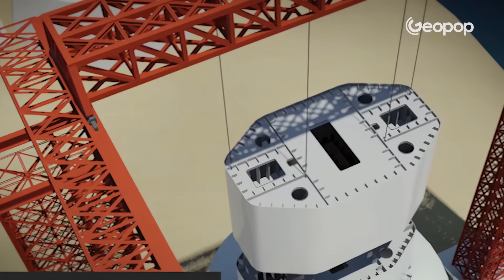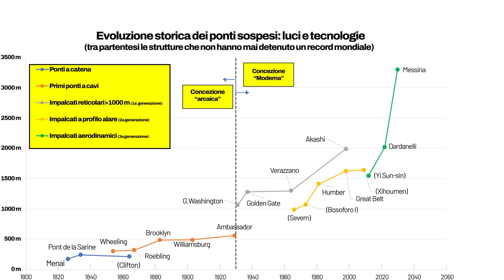Come sarà il Ponte sullo stretto di Messina? Il modello 3D dai progetti originali – Geopop/Webuild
Quello sullo stretto di Messina, con una campata lunga 3.300 metri circa, sarà il ponte sospeso più lungo al mondo. In questo video realizzato da Geopop il ponte è stato ricostruito in 3D usando i progetti originali, per spiegare di cosa si tratta nel concreto.

Il 29 luglio 2011 la Società concessionaria Stretto di Messina ha approvato il progetto definitivo del ponte: attraverso immagini 3D inedite l’infrastruttura viene ora mostrata dal punto di vista strutturale, con un racconto delle fasi di costruzione previste dal momento dell’approvazione del progetto esecutivo, oggi ancora in corso.

How will the Strait of Messina Bridge be like? The 3D reconstruction of the original projects – Geopop / Webuild

The Strait of Messina Bridge, with a span measuring 3,300 metres, approximately, will be the world’s longest suspended bridge. This video, made by Geopop, shows in a 3D reconstruction the original projects, so that you can understand what it is.

In July 29, 2011, the “Società concessionaria Stretto di Messina” approved the final project: with 3D images never seen before the infrastructure is now shown from a structural point of view, with a story that tells you about the construction phases from when the executive project was approved, and which are still ongoing today.